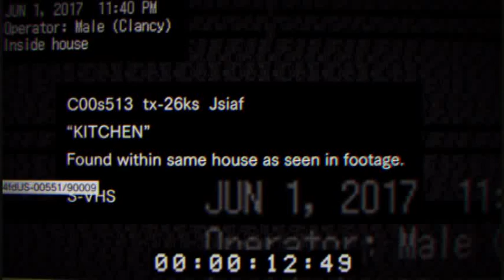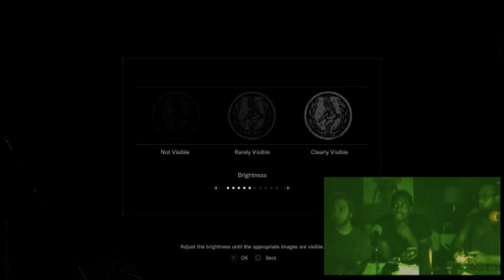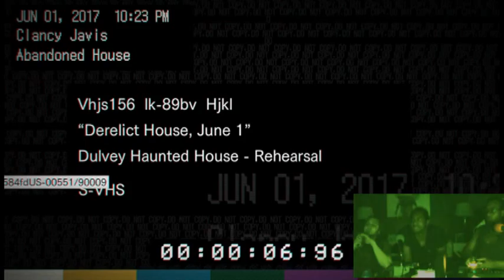BAD Taste - Resident Evil VII Demo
We got our Hands on the demo of Resident Evil 7,
So the newbie has to go through his first scary game.

Eloy @yole_valentine
Bad Inputs Gaming